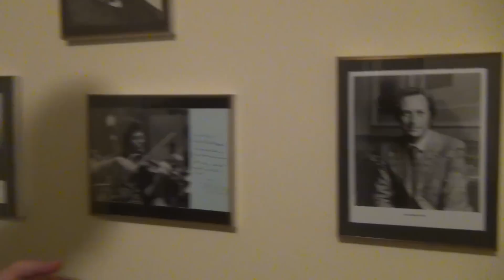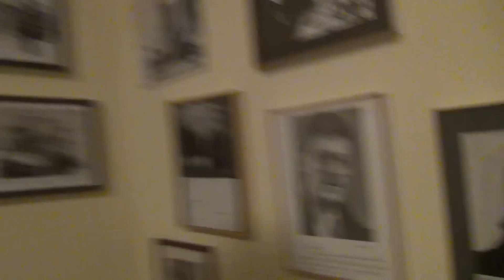Eure Mütter: Unterwegs - Stars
Hier zeigen wir euch, was auf Tour zwischen den Auftritten so alles passiert. Teil 3.